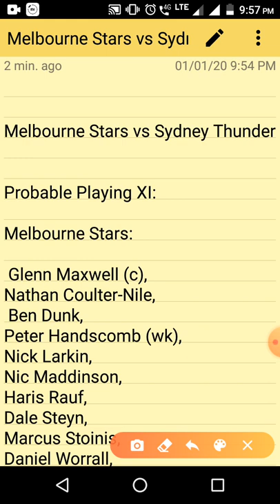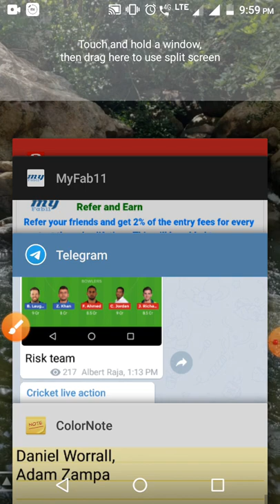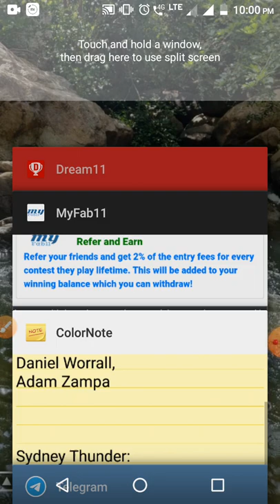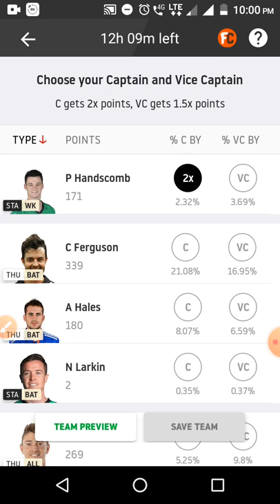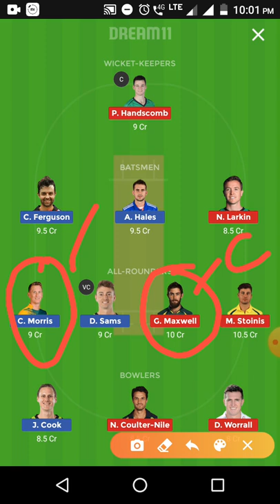THU Vs STA Dream11 Match Preview | Dream 11 Tricks and Tips Tamil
Breaking news,

Top current news,